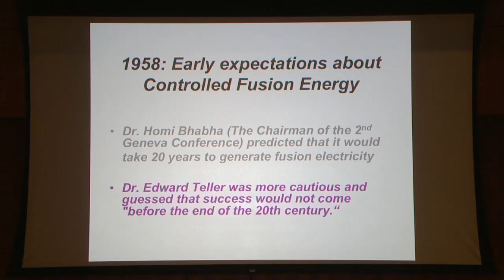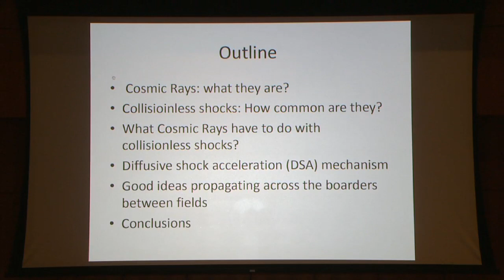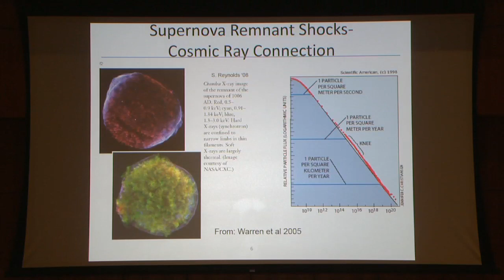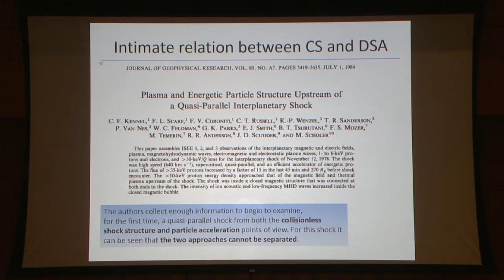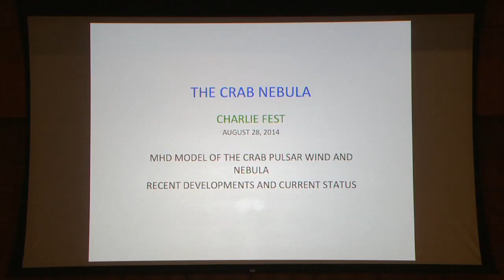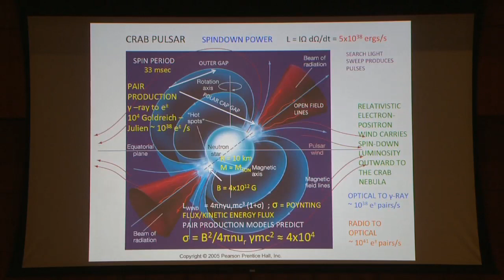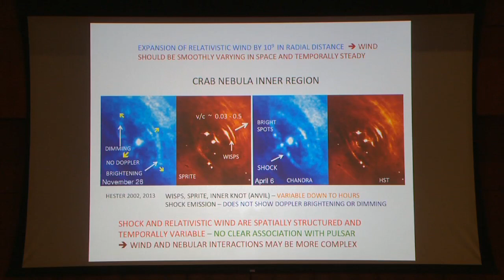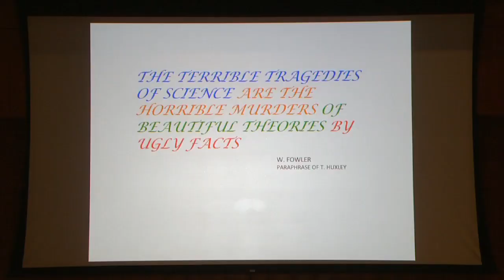Space and Astrophysical Plasmas 1 - Science in the 21st Century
Space and Astrophysical Plasmas: Roald Sagdeev, University of Maryland; Ferd Coroniti, UCLA, Mischa Malkov, UCSD. [Show ID: 28696]